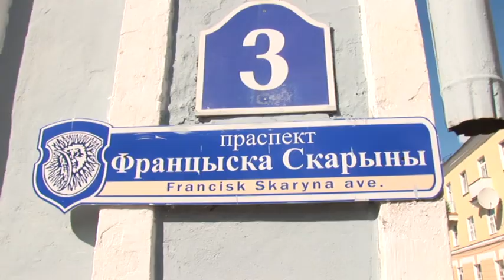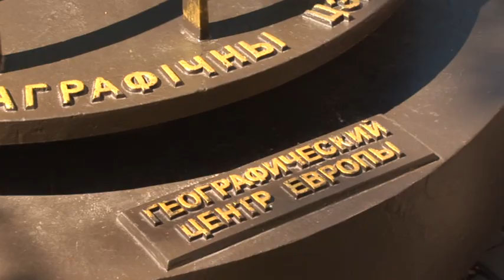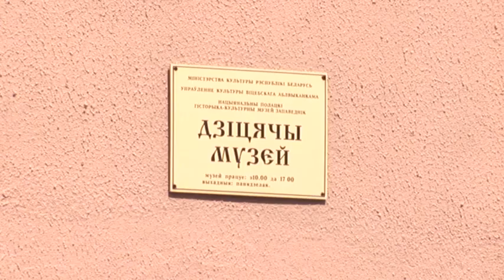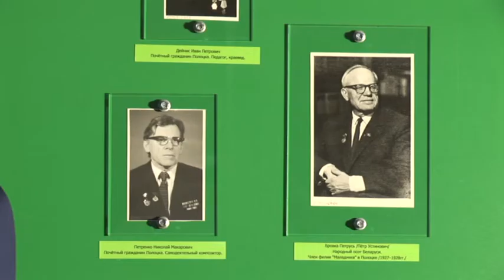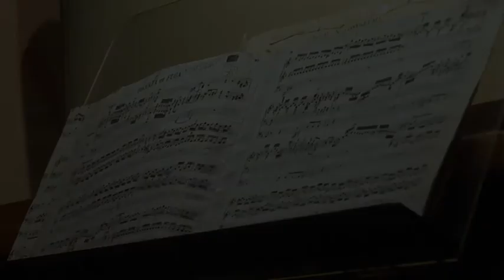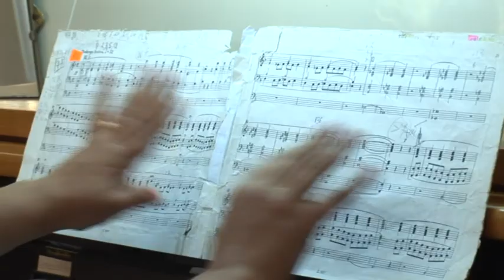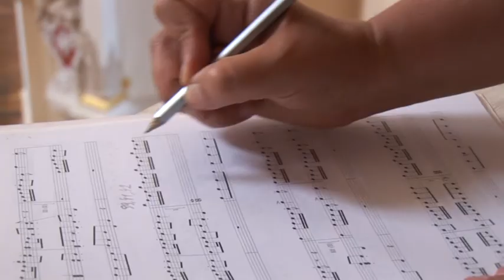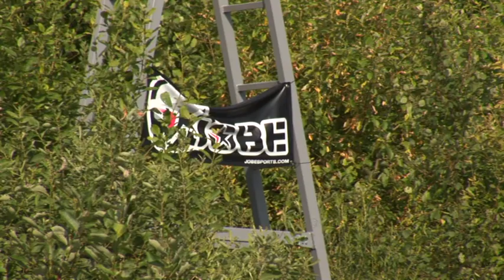Паляванне на дзівосы - 2012 (№6). Полацкі раён.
«Беларусь гістарычная»: Вандроўка па "дзядулі гарадоў беларускіх" -- Полацку. Ахвотніца на дзівосы высвятляе, на што паглядзець і што паслухаць у самым старажытным горадзе краіны, трапляе непасрэдна ў цэнтр Еўропы і нарэшце... падаецца ў дзяцінства.

«Беларусы запрашаюць»: Сафійскі сабор у Полацку -- адзін з першых і самых прыгожых праваслаўных храмаў Беларусі. Але сабор таксама і месца, дзе жыве кароль музычных інструментаў. Вядоўца высвятляе, чаму грае арган, вучыцца кіраваць гэтым гігантам і даведваецца, як паправіць здароўе музыкай.

«Беларусь незвычайная»: Вандроўка працягваецца ў Полацкім раёне, дзе нядаўна над невялікім вадаемам з'явілася канатная дарога. І цяпер уся здымачная група "Палявання на дзівосы" на сваёй скуры правярае ці проста пасябраваць з вэйкбордам.
Карэспандэнт і вядоўца: Кацярына Севасцянава
Аператар: Аляксандр Шкаруба
Гукааператар: Аляксандр Хаўкін
Мантаж: Вячаслаў Багдановіч